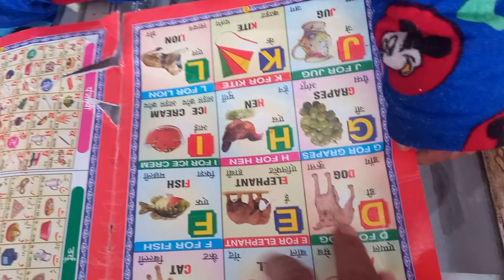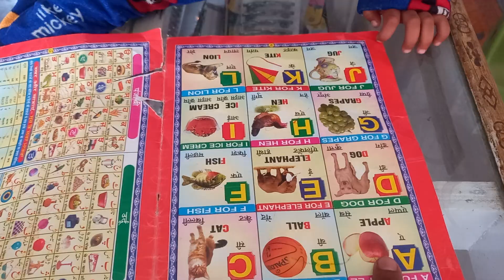Learn alphabet A to L // learning alphabet for toddlers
Learn alphabet A to L .